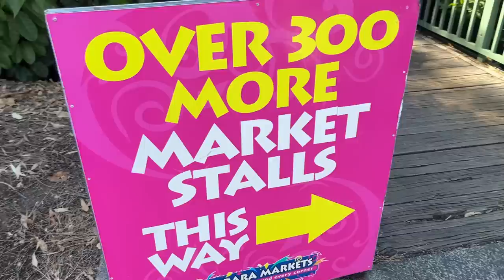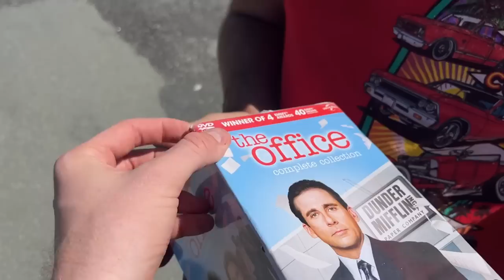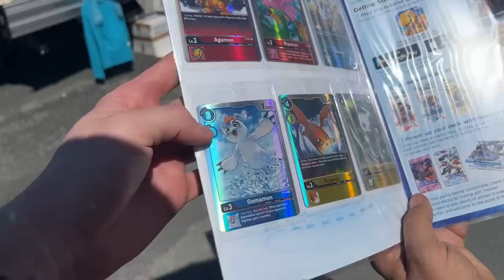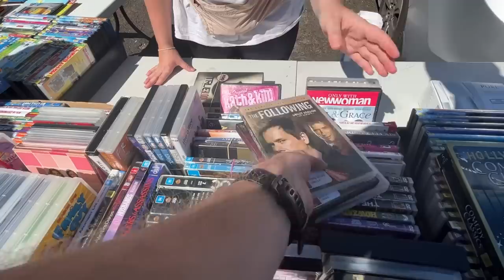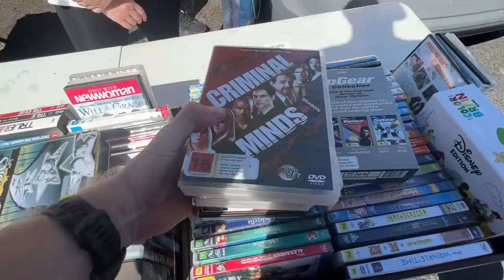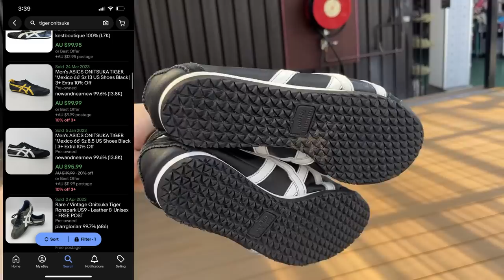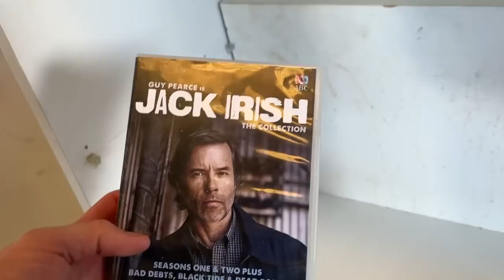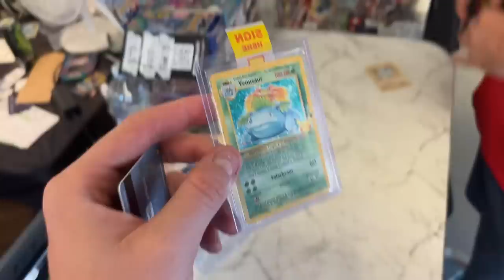Everyone OVERLOOKED These Flea Market Finds 👀